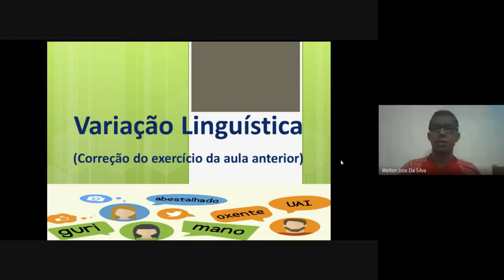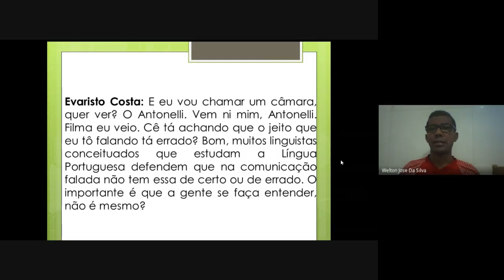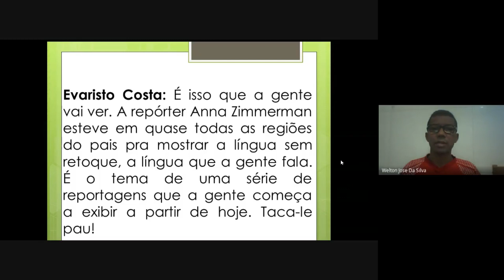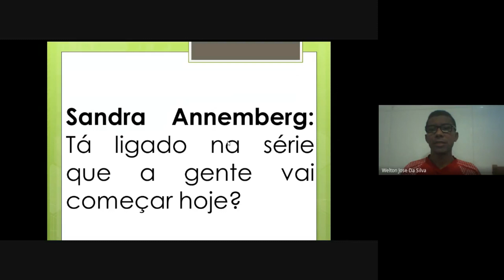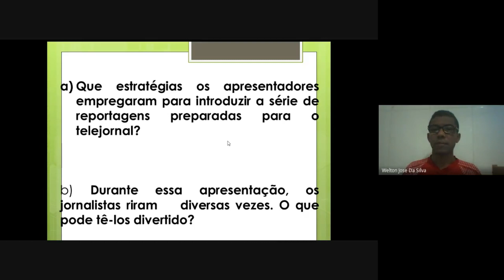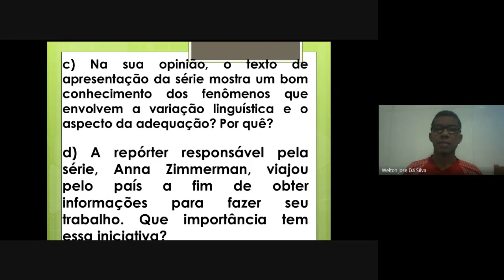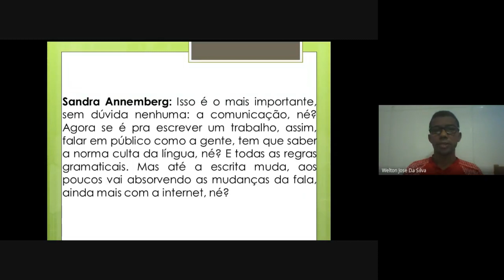AULA Nº 3 DE LÍNGUA PORTUGUESA PARA O PRIMEIRO ANO